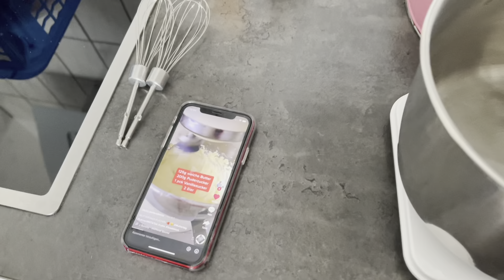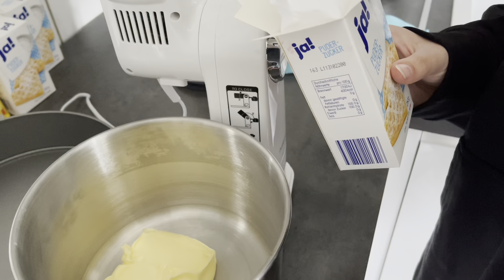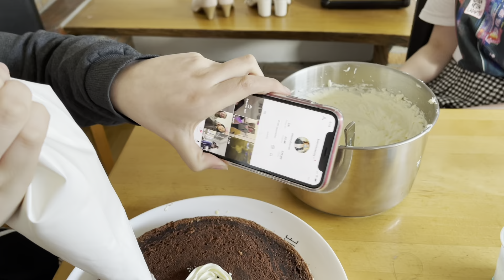Ich backe zum Muttertag eine Erdbeer Mascarpone Torte für meine Mama ❤️ Haley's Turnwelt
Mein neuer Kanal auf YouTube heißt: TeeTante Haley  🤗

Schaut gerne mal bei Instagram oder
Tik Tok vorbei 😊

Instagram Haley's_turnwelt

Tik Tok haleyleannn

Tik Tok haleysturnwelt